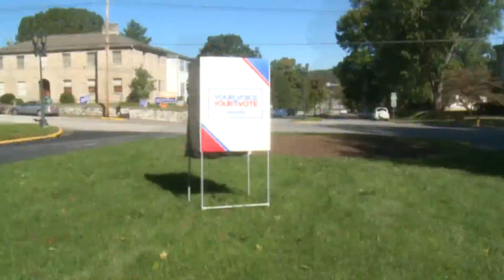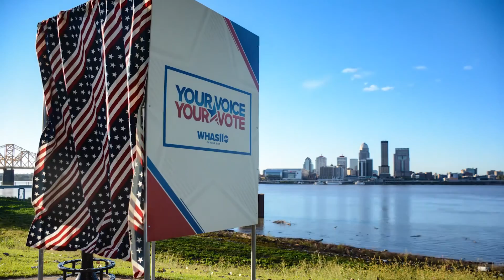Voter Voices Explained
Anymore, it seems, political opinions are formed before people hear a single word. Opinions are set in stone as soon as one side sets eyes on the other. What someone sees can affect what they hear and substance doesn't matter. Is that democracy?

WHAS 11 is looking to start conversations, give people no excuse but to listen before forming an opinion. Leading up to election day, you're going to hear "Voter Voices", our way of giving you a chance to describe what drives you to the polls.

Our mobile voting booth has traveled across Kentuckiana, collecting stories of those who will exercise their right to vote on November 6th.

You'll hear people from all walks of life and all corners of our area. At first, you won't see what a voter looks like, their identities hidden behind the voting booth curtain until they describe what motivates them to vote.

What you will hear are the reasons people like you, and not so much like you, are driven to do something many take for granted. What you won't hear is their political party or who they're voting for. Maybe what you hear will shatter a stereotype.

Maybe, when you hear the "Voter Voices" you'll hear yourself in the words of someone you might not expect to agree with. Maybe, just maybe, the stories will help you listen more closely to yourself.